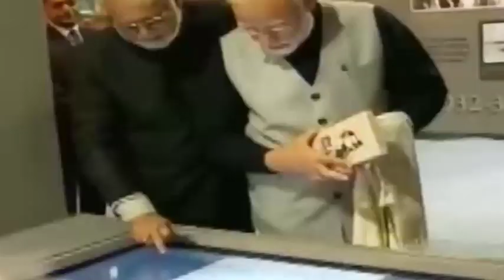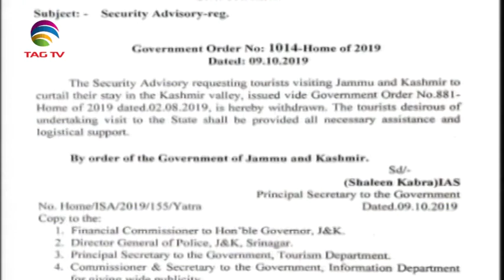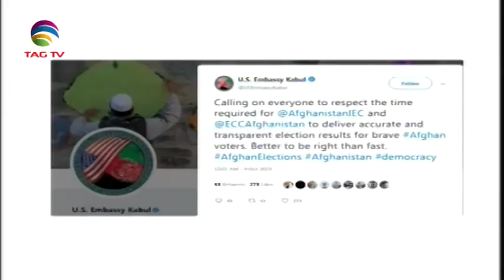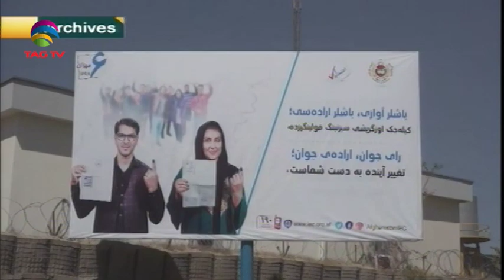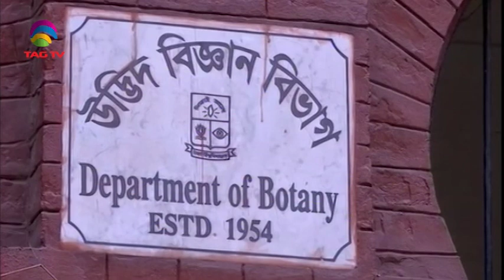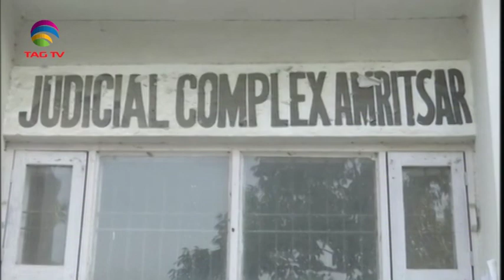South Asia Newsline News Bulletin 10 October, 2019 - TAG TV Super Prime Time